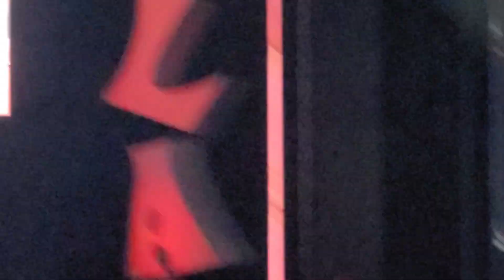Katy Perry Part Of Me/Wide Awake, Play Las Vegas, 15 avril 2023